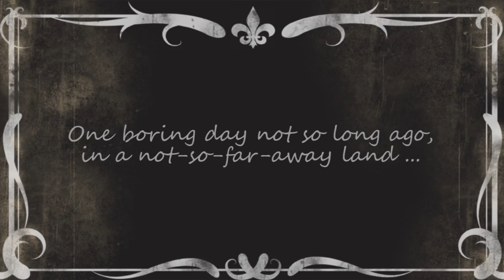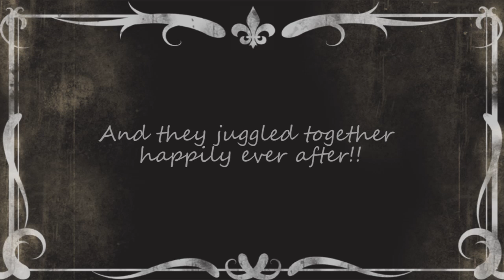A Tale Of Four Jugglers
One fine day, a bored engineer is inspired by an especially talented artist to take up a new hobby. This is a tale of this engineer and his friends...